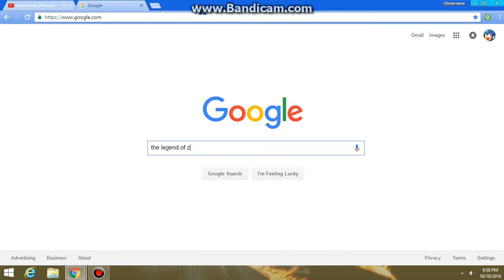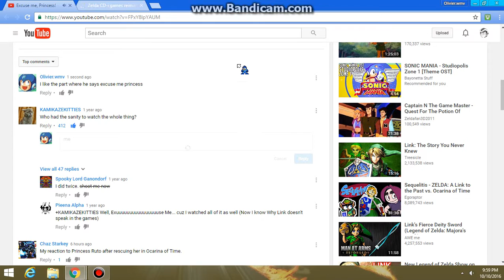Happy Birthday!.wmv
Well excuuuuuuuuuuuuuuuuuuuuuuuuuuuuuuuuuuuuuuuuuuuuuuuuuuuuuuuuuuuuuuuuuuuuuuuuuuuuuuuuuuuuuuuuuuuuuuuuuuuuuuuuuuuuuuuuuuuuuuuuuuuuuuuuuuuuuuuuuuuuuuuuuuuuuuuuuuuuuuuuuuuuuuuuuuuuuuuuuuuuuuuuuuuuuuuuuuuuuuuuuuuuuuuuuuuuuuuuuuuuuuuuuuuuuuuuuuuuuuuuuuuuuuuuuuuuuuuuuuuuuuuuuuuuuuuuuuuuuuuuuuuuuuuuuuuuuuuuuuuuuuuuuuuuuuuuuuuuuuuuuuuuuuuuuuuuuuuuuuuuuuuuuuuuuuuuuuuuuuuuuuuuuuuuuuuuuuuuuuuuuuuuuuuuuuuuuuuuuuuuuuuuuuuuuuuuuuuuuuuuuuuuuuuuuuuuuuuuuuuuuuuuse me princess!